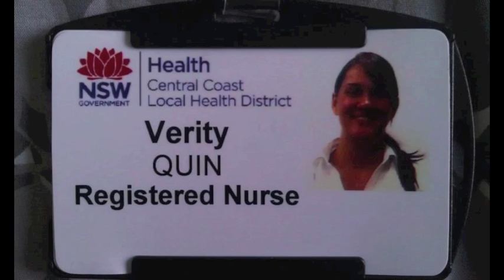What are you doing next year Large